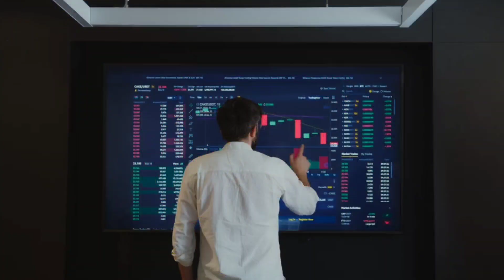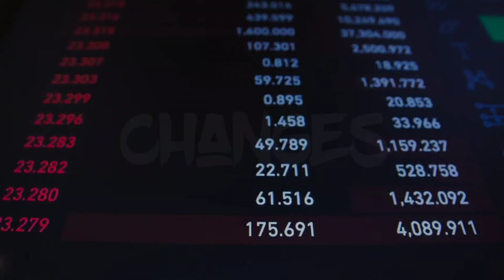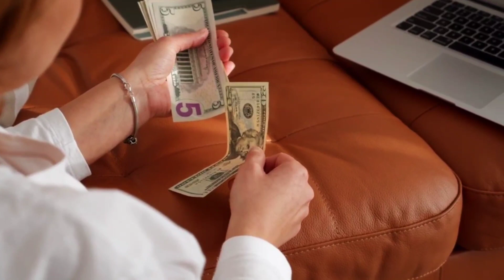धनी मानिसले BOOKS📚 किन पढ्छन् ? || Benefits of Book Reading | How To Read A Books | Ghimiray Deepak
धनी मानिसले Books पढ्नको रहस्य || Why Rich People Read Books | Benefits of Book Reading | How To Read A Books | Ghimiray Deepak

how to read a books
how to start book reading
किताब कसरी पढ्ने
पढ्ने सही तरिका
पढ्ने बानी कसरी लगाउने
kasari padhne
how to become a reader